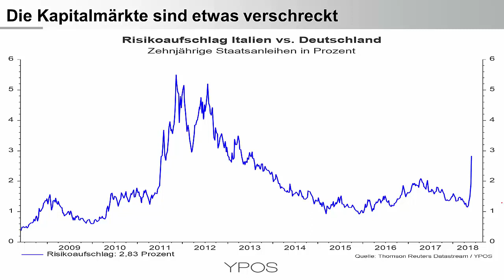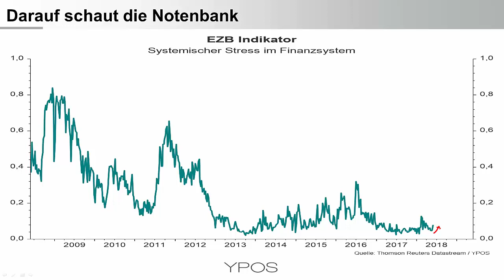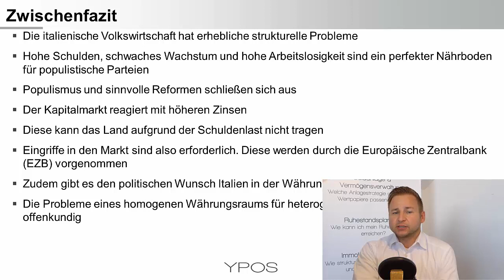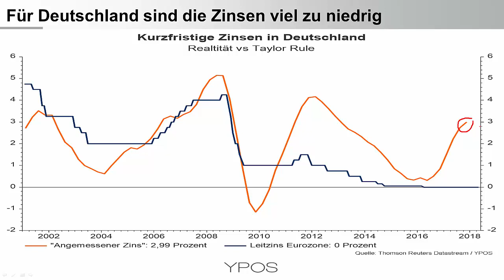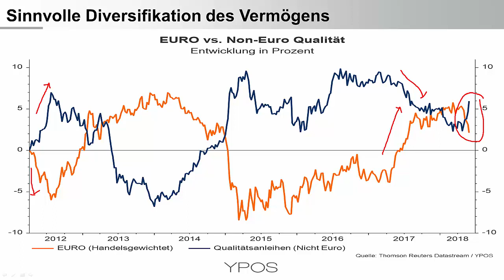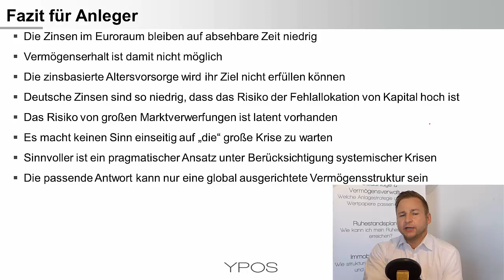Bella Italia, Eurokrise reloaded - Überlegungen für Anleger